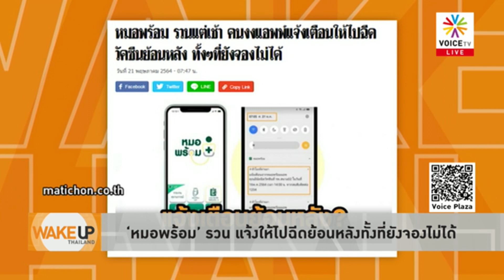Wake Up Thailand - บังคับคนฉีดวัคซีนผิดกฎหมาย แถมตัวเลือกก็มีให้ไม่หลากหลาย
ในขณะที่คนส่วนใหญ่อยากฉีดวัคซีน แต่รัฐหาวัคซีนมาให้ได้ไม่เพียงพอ แถมตัวเลือกก็ไม่หลากหลาย กลับมีหน่วยงานของรัฐและเอกชนบางแห่งพยายามบังคับให้เจ้าหน้าที่ต้องฉีดวัคซีน ทั้งที่การบังคับให้คนฉีดวัคซีนเป็นเรื่องที่ผิดกฎหมาย